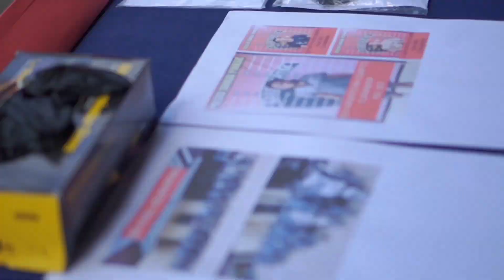POLSEK SUNGAI PINANG TIGA PELAKU CURANMOR